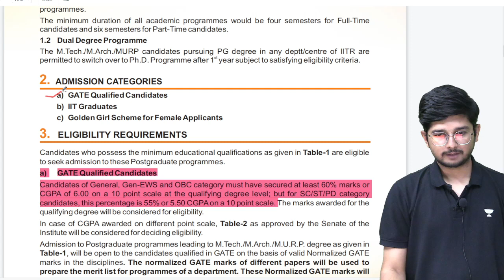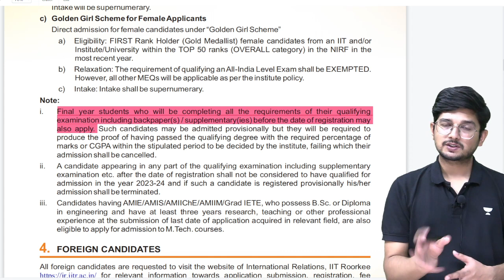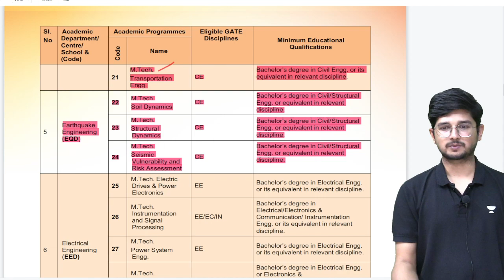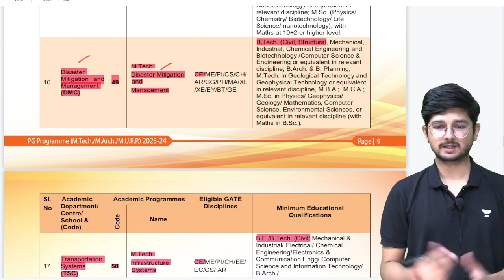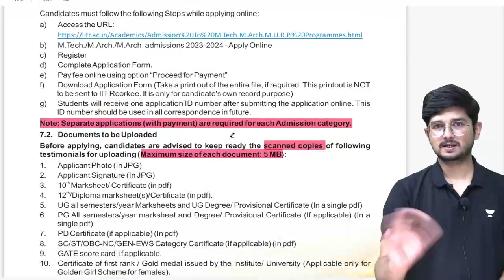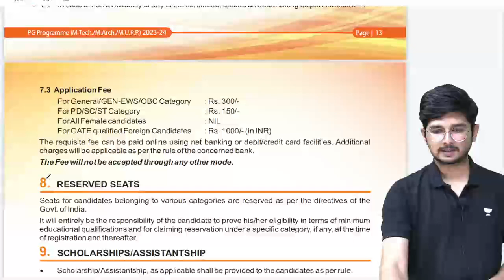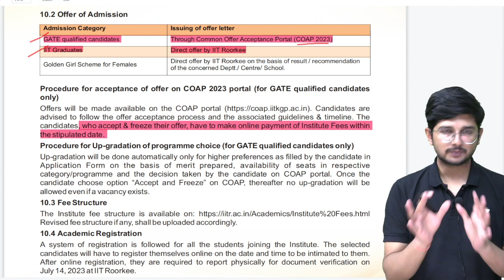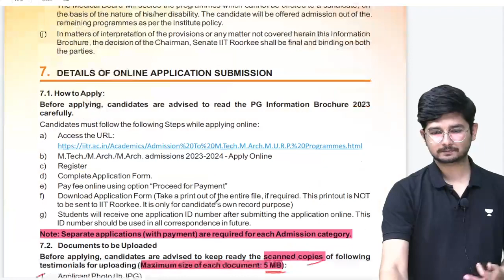IIT Roorkee || M.Tech Admission || GATE 2023 || Important Information || Apoorv Sir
In this video, Apoorv Sir provides important information for those interested in pursuing M.Tech admission at IIT Roorkee through GATE 2023. He discusses the eligibility criteria, application process, and important dates to keep in mind. This informative video is a must-watch for anyone looking to take their engineering education to the next level at one of India's premier institutions.

Save up to 53% * Prices rising by 10% on 31st March
Offer ends today 31st March
Join the New All Star batch for GATE 2024/25 starting on 31 Mar’23

Dear Learners, Attend Free Offline demo classes with GATE & ESE Top Educators at Ramnath House, Aurobindo Marg, Mehrauli, New Delhi.
Fill out the interest form to know more details about the centre & classes and register with us.

Don't miss out on the chance to excel in GATE & ESE exams! Click the link now to purchase and start your journey towards success!

Batch Links
Udaan: One Batch for All (GATE, ESE & CSE Mains) - Civil 2024 - E

Buniyaad: One Batch for All (GATE, ESE & CSE Mains) - Civil 2025 - E

Udaan: One Batch for All (GATE, ESE & CSE Mains) - Mechanical 2024 - E

Buniyaad: One Batch for All (GATE, ESE & CSE Mains) - Mechanical 2025 - E
Get GATE Self Study Recorded Course Subscriptions on Unacademy Learner App.

You can enroll to Unacademy Subscription and get the following benefits:
1. Learn from your favourite teacher
2. Dedicated DOUBT sessions
3. One Subscription, Unlimited Access to Live Online Classes and Videos
4. Real-time interaction with best-in-class teachers
5. You can ask doubts in live online classes
6. Limited students in each Class
7. Download the videos & watch them offline